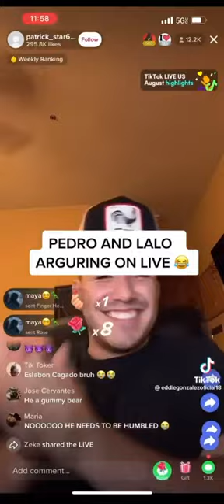Pedro Tovar tiktok live argument with Lalo